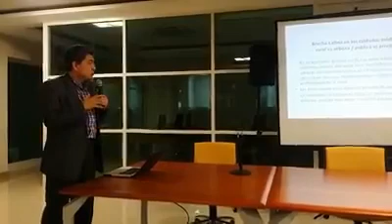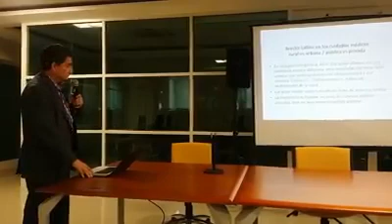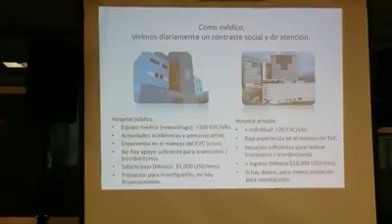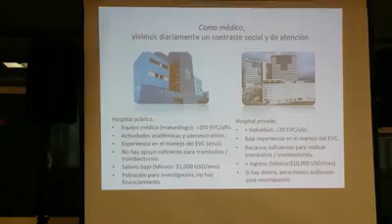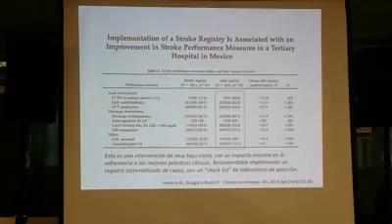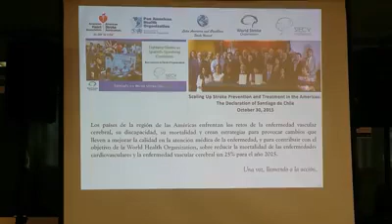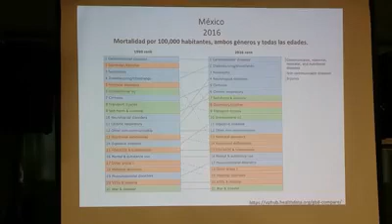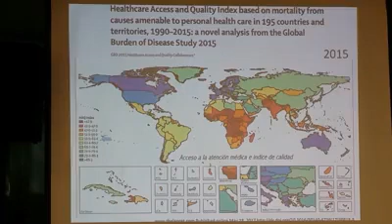Conferencia: Contrastes y Retos del tratamiento de la enfermedad vascular cerebral en América Latina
El día 16 de Octubre, el Dr. Fernando Góngora, Responsable de la Unidad de Plasticidad Cerebral del CIDICS y Profesor de la Facultad de  Medicina de la UANL, nos brindara una platica sobre Contrastes y Retos del tratamiento de la enfermedad vascular cerebral en América Latina.